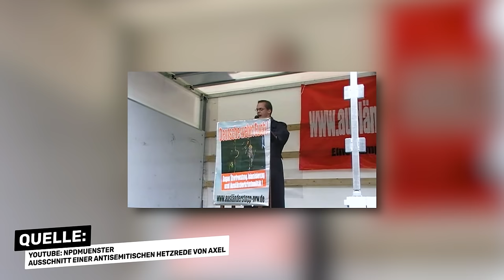Ex-Nazi trifft Jüdin | Das Treffen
Mit bereits 13 Jahren hatte Axel erste Kontakte in die rechtsextreme Szene und wurde kurze Zeit später zu einem radikalen Nazi. Als der “Hitler von Köln” sah er das Judentum als Feindbild an und wurde nach einer antisemitischen Hetzrede sogar inhaftiert. Er trifft in diesem Video auf
Anastassia - Anastassia ist Jüdin und kam in den 90er Jahren aus Russland nach Deutschland. Sie überlebte am 9. Oktober 2019 den Terroranschlag von Halle, bei dem ein Rechtsextremist versuchte, schwer bewaffnet in eine Synagoge einzudringen, um dort ein Massaker anzurichten.
Du möchtest deine Geschichte erzählen? Dann schreib mir einfach:
Ich bin jetzt ein Teil von funk. Schaut da mal rein:
Quellen zum Faktencheck:
- bmi.bund.de
- antisemitismusbeauftragter.de
- YouTube: MrWissen2go Geschichte “Holocaust: Der nationalsozialistische Völkermord | Geschichte”
- planet-wissen.de
- br.de